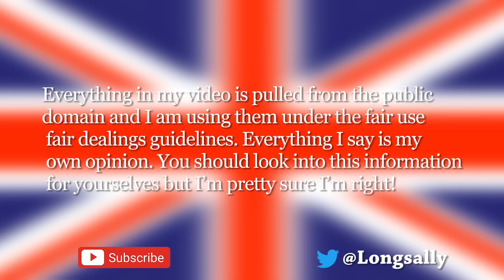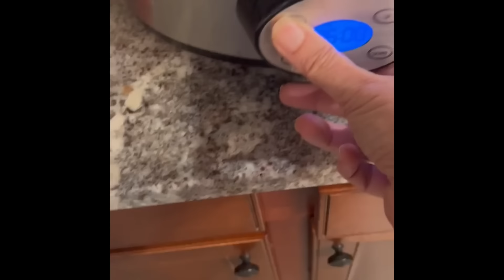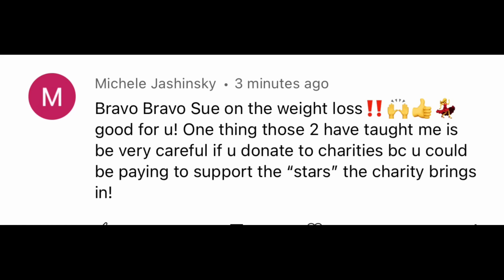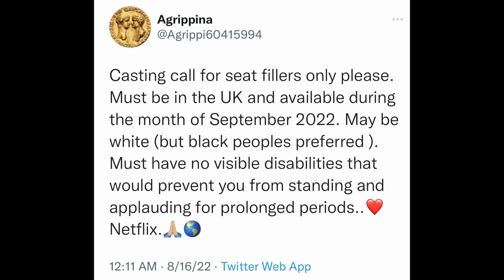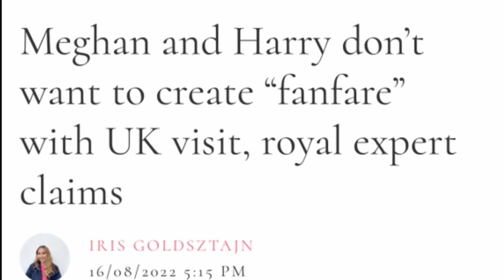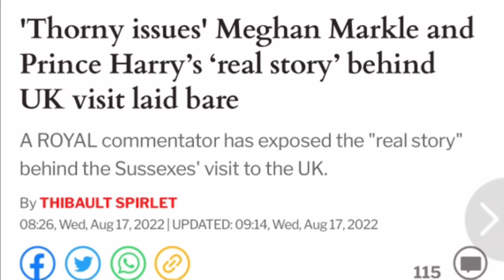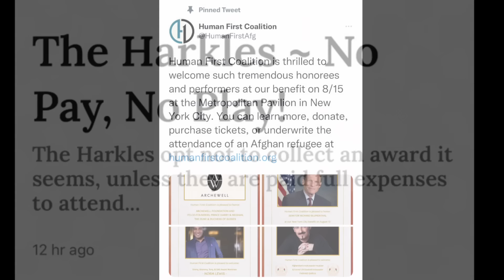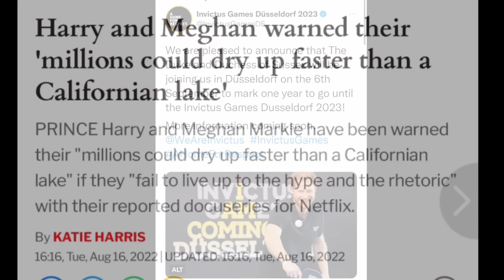Recipes, Catherine raises money, No Fan-fair, No Pay is No Play